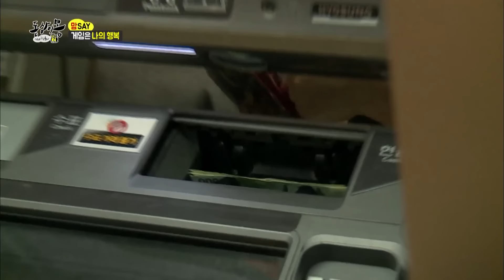[동상이몽, 괜찮아 괜찮아] 저희 엄마는 중독을 넘어선 게임 폐인🎮이에요😵 | 16화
동상이몽, 괜찮아 괜찮아 16화
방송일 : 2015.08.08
출연진 : 유재석, 김구라 외